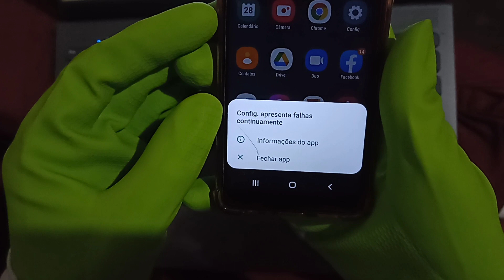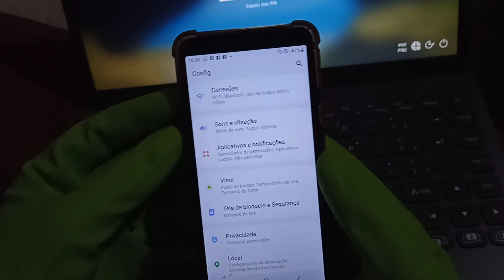Problema: Config. Apresenta Falhas Continuamente, Como resolver!